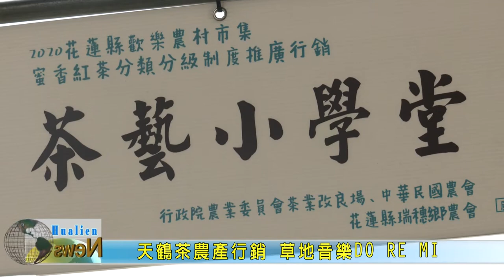20201009 08 天鶴茶農產行銷 草地音樂DO RE MI